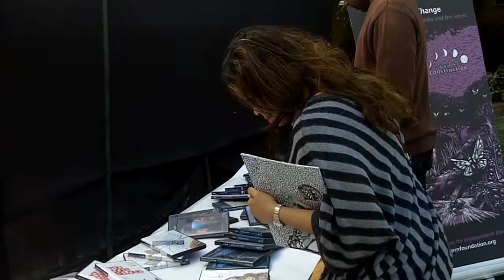Oh Gourd! at Escape to Zorba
art created with loofah